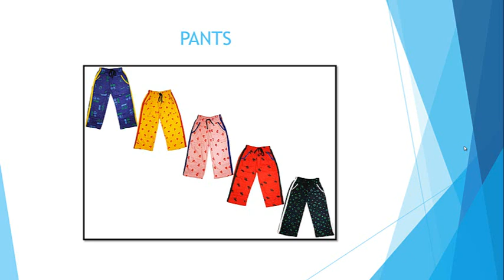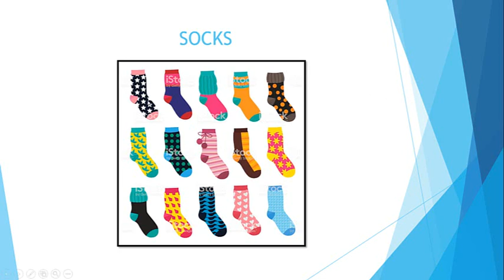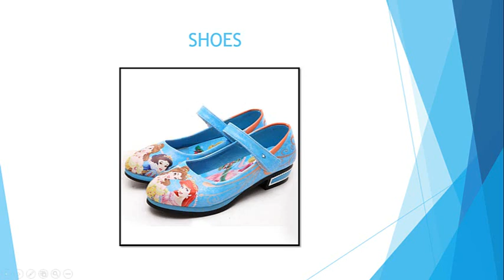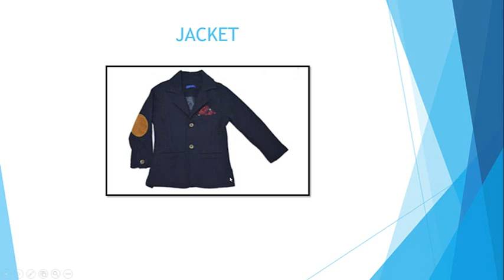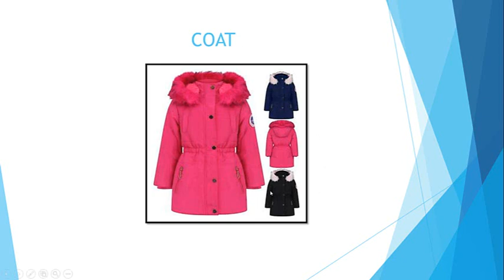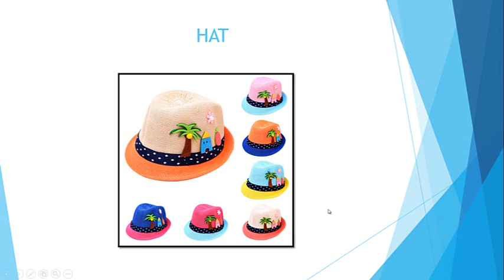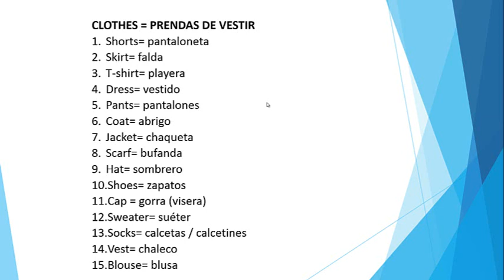CLOTHES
According to our daily routine, we use different kind ot clothes, so here there is a vocabulary with common clothes, hope enjoy it.